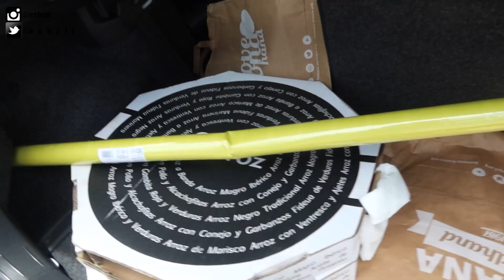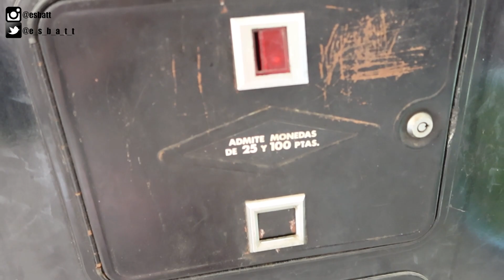ASÍ celebré mi 36 CUMPLEAÑOS! + Arréglate conmigo para celebrar mi cumple en la piscina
Hoy por fin celebro mi cumpleaños con mis amigos, así que, arréglate conmigo para ir a la piscina!
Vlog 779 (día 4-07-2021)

PRODUCTOS UTILIZADOS
Tangle Teezer
L'Óreal Paris Elnett Mousse
COSRX Comfort Ceramide mist (usa ESBATT07ADU para 10% en Yesstyle)

Mi reloj molón: iwatch Series 3 (38mm)

INFO TÉCNICA
Cámara - Canon G7X MarkIII

MÚSICA
Youtube Creadores

Facebook - Make up by Esbatt